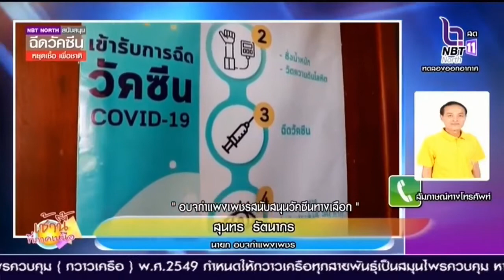อบจ.กำแพงเพชรสนับสนุนวัคซีนทางเลือก